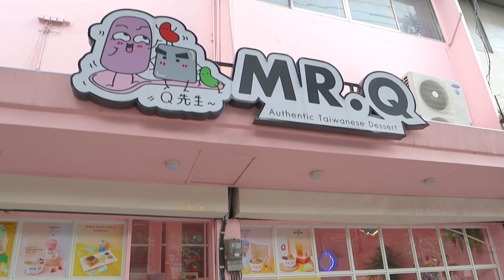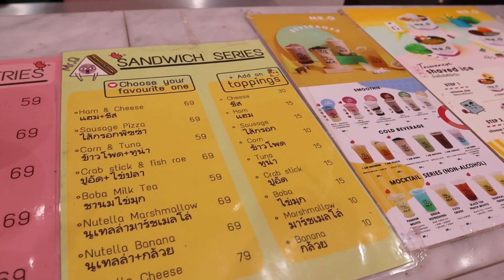ตามติด 1 วัน เวลาไปถ่ายรูป กว่าจะได้รูปสวยๆ!! เหนื่อยมากกกก??! | Oumttp